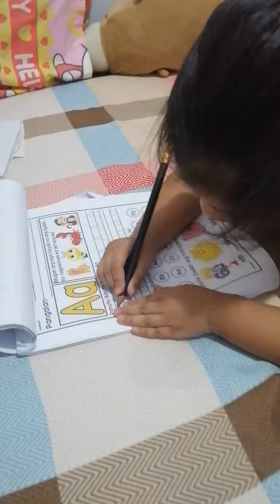Ang anak kong masipag 🌟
Pagpatuloy mulang yan anak. 😘😘